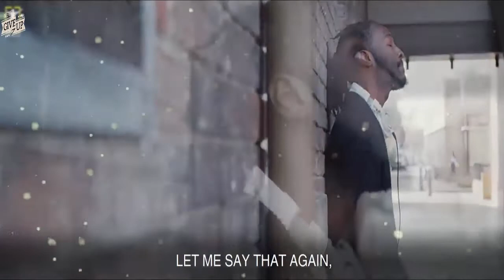Success Motivation Clip - The "1 Billion Dollar Habit" | Jim Kwik